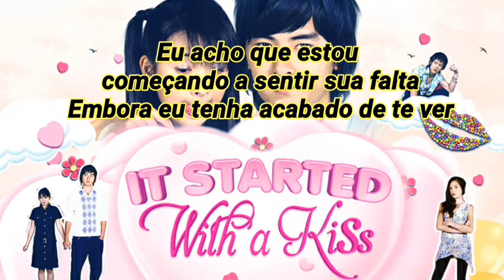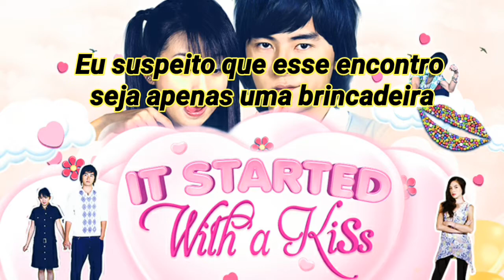It Started With a Kiss - E Zuo Ju by Ariel Lin (Tradução)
Tradução da música E Zuo Ju (Brincadeira) ost do dorama It Started With a Kiss